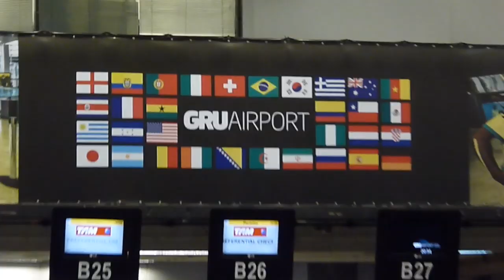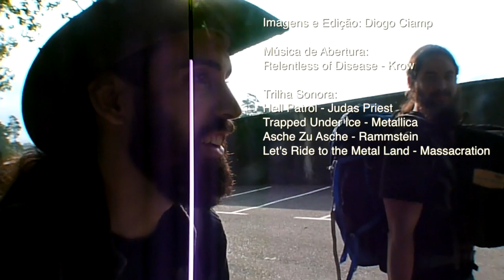Metal Trip - #003 Partiu Alemanha (with Subtitles)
Confira o começo das eletrizantes aventuras dessa dupla do barulho que irá aprontar altas confusões em uma terrinha pra lá de diferente!

Check out the beginning of the exciting adventures of this two goofy that will do the highest confusions in a very far place!